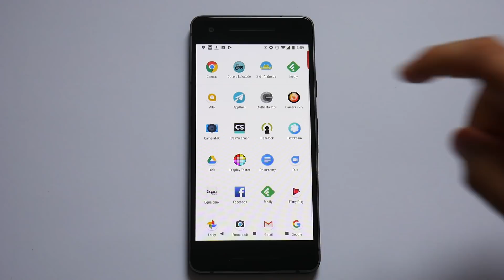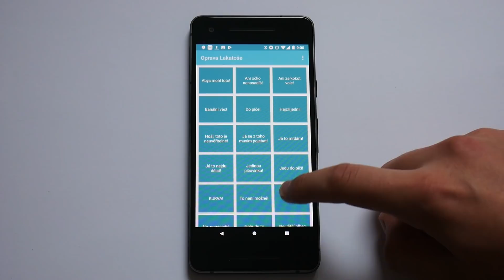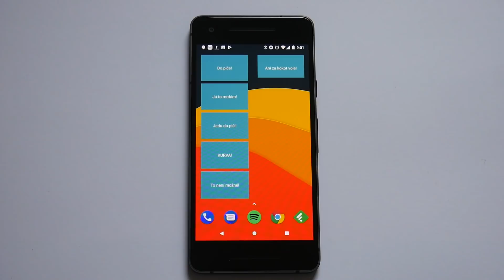Tuhle aplikaci v telefonu rozhodně nepotřebujete. Těžko jí ale odoláte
Mrkněte na naše srovnání iPad OS vs Android 🍏